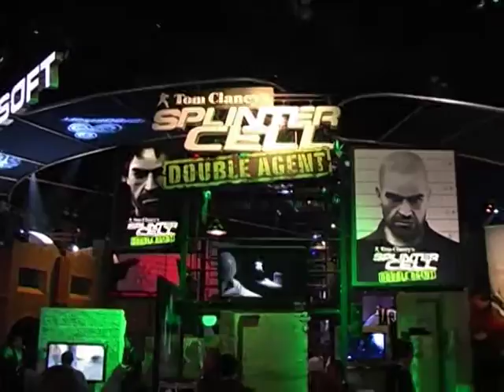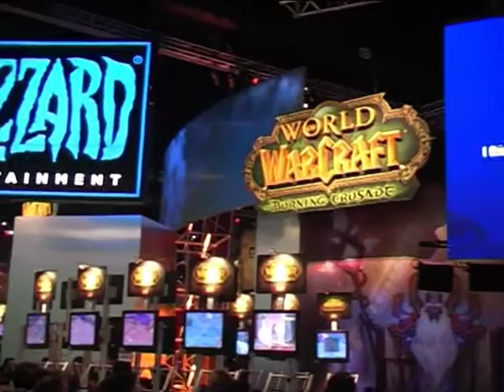313 sekund na E3 (E3 2006)